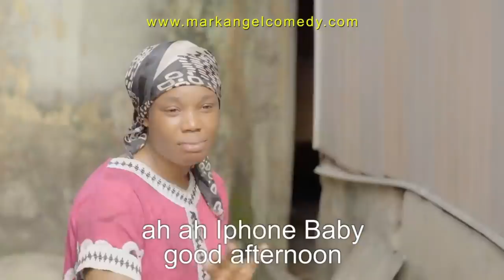Serious Lesson — Best Of Mark Angel Comedy (Kbrown)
Serious Lesson - Mark Angel Comedy (Kbrown)

Hey Guys, I am Kbrown from Mark Angel team. I will be bringing you compilations of all the best  comedy videos of Mark Angel Comedy I was casted. I love you!

WATCH NEW VIDEO here every Tuesday, Thursday, Saturday and Sunday.